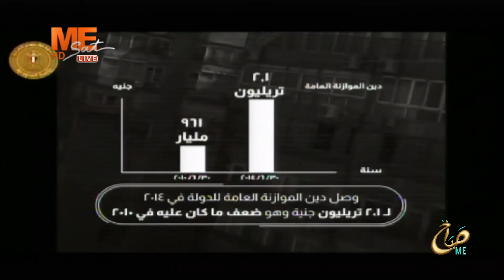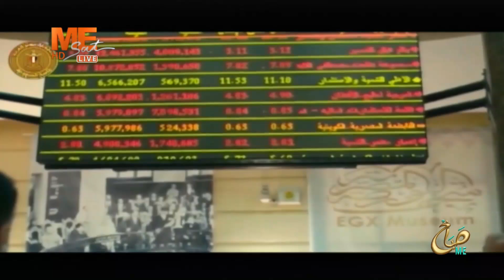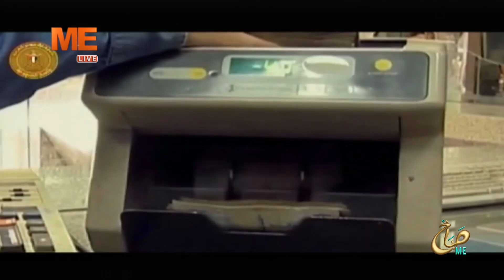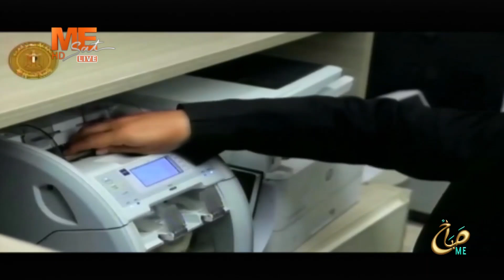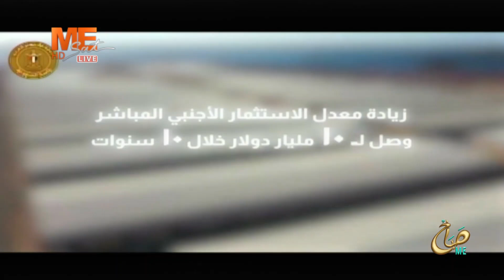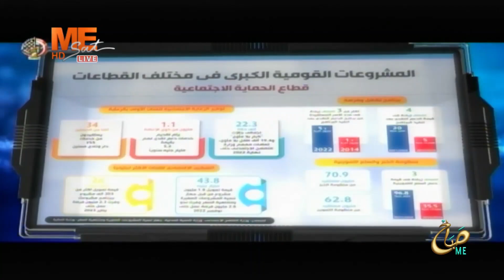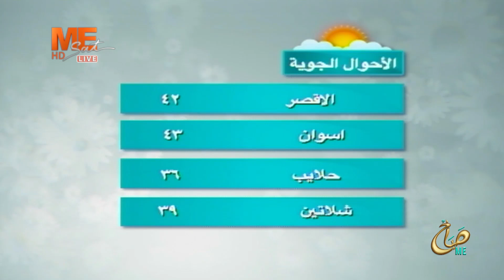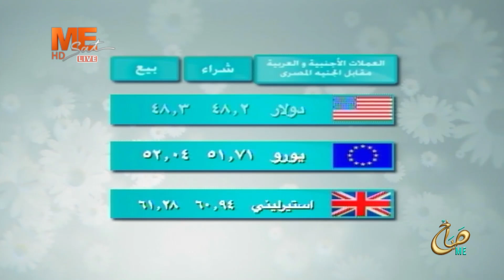صباح مي | حلقة الثلاثاء 2 يوليو 2024 ..الجزء الثاني